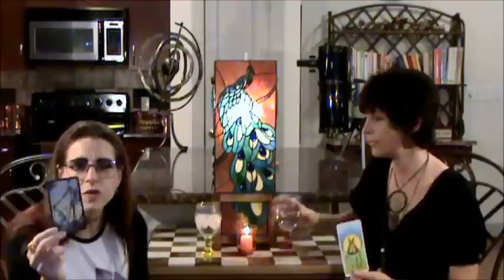TAURUS August 2015 "Sophscope" ~ Keyword: Growth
TAURUS "Sophscope" for August 2015, which includes Tarot, Oracle and Medicine cards, as well as references to Astrology.